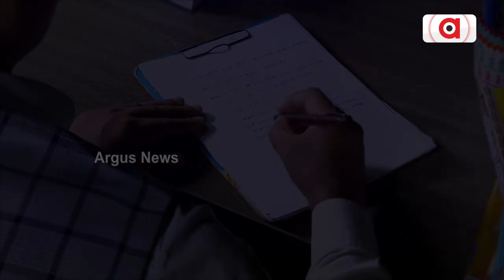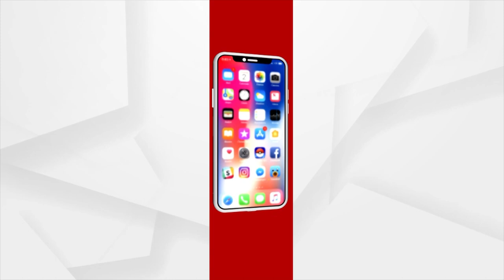ମୁହଁ ଲୁଚାଇ ଭାଗି ପଲାଉଛନ୍ ଉଚ୍ଚ ଶିକ୍ଷାମନ୍ତ୍ରୀ ରୋହିତ ପୂଜାରୀ